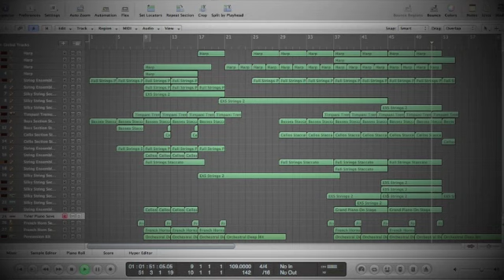Buried - Written and Arranged by Tyler Miller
This is my newest song. It's pretty short, but I hope you like it!

My dream is to someday become a movie score composer. With that said, it would be really helpful to get my name out there. Thanks a lot, and I hope you enjoy my music!

Tyler Miller